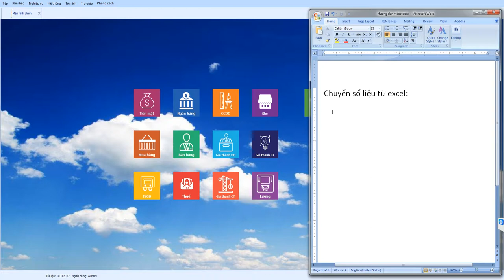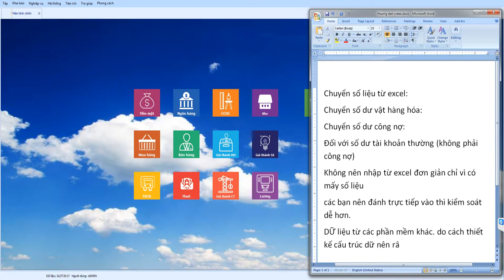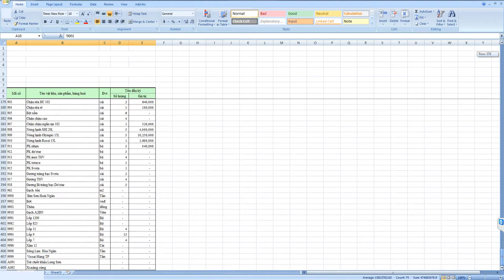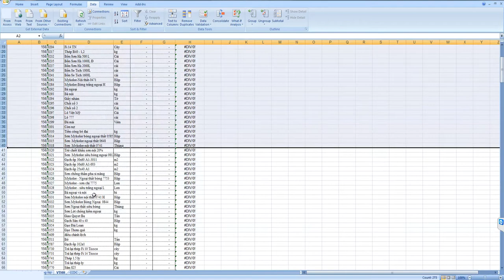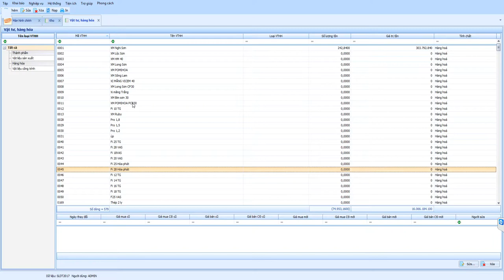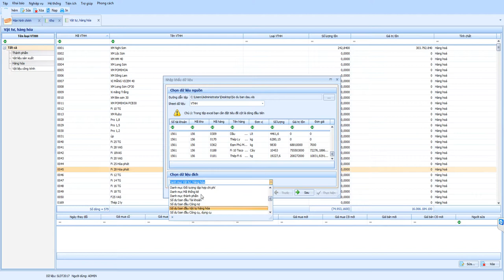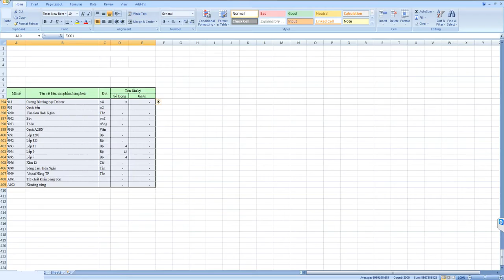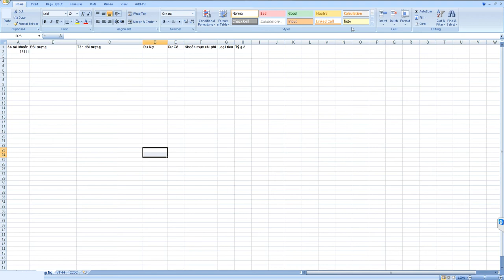Kết chuyển số dư từ excel vào phần mềm